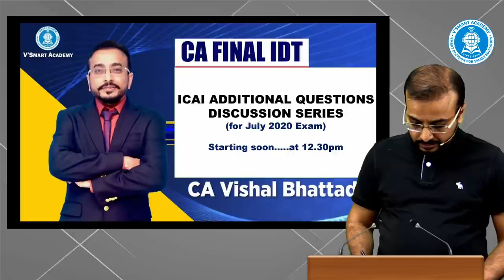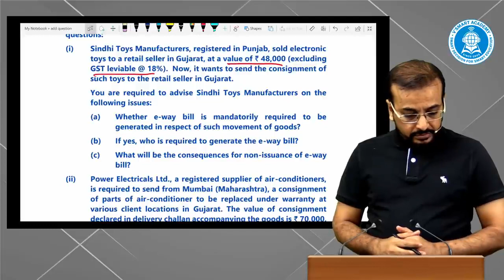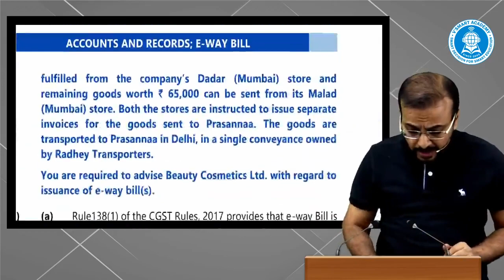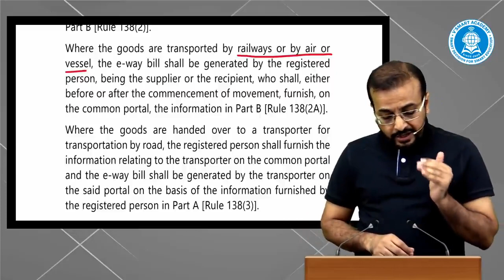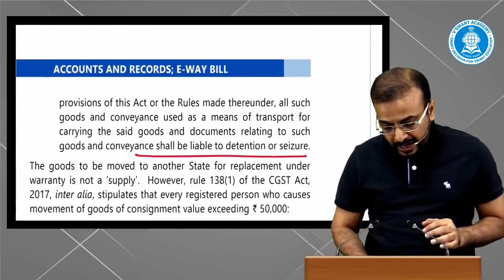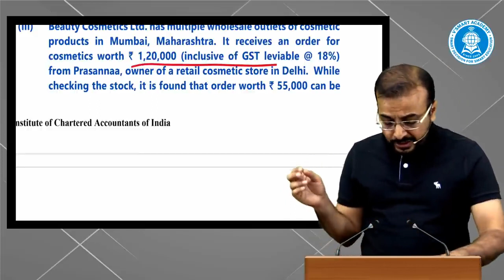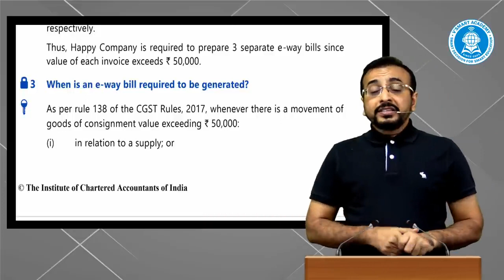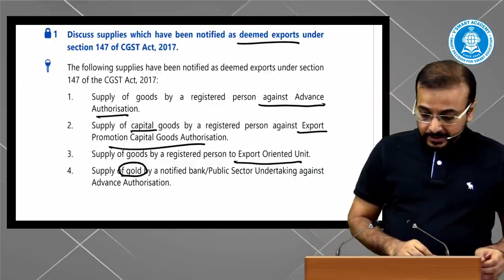03| GST CA Final ICAI Additional Questions Discussion July20/Nov20 Exam | CA Vishal Bhattad Sir